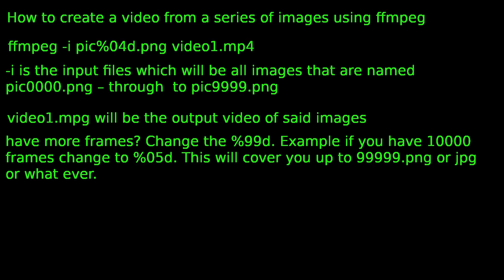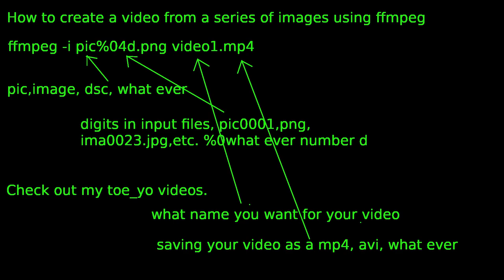How to create a video from a series of images using ffmpeg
don't like, don't sub, don't watch the whole video. does not help me.